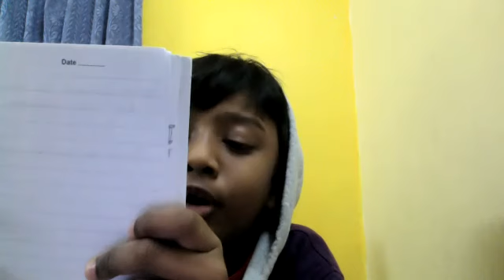Reuel | Spontaneous & Prophetic Worship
Spontaneous & Prophetic Worship by Reuel from Sprouts.